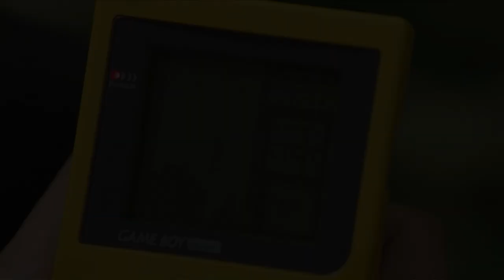ابتسامة واحدة من فتاته قادرة على فقدان سيطرته😍مشهد من "هيا هيا يا الحبار"